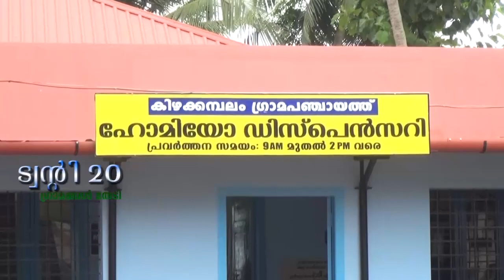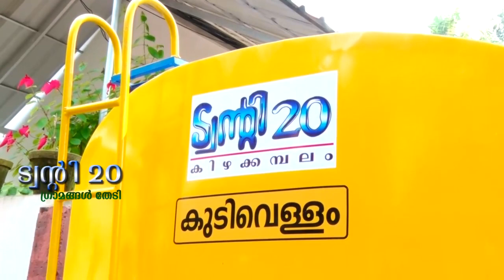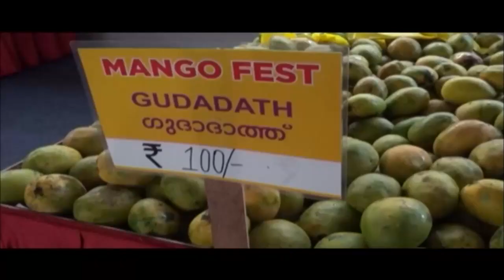ട്വന്റി20 ഗ്രാമങ്ങൾ തേടി EPISODE - 4